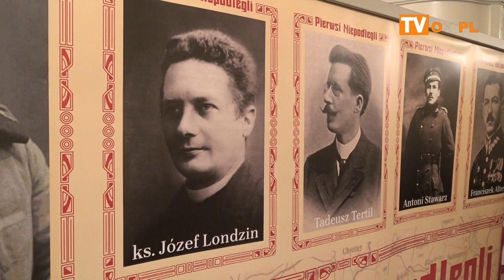[FLESZ] Koncert galowy z okazji 100 lecia powołania Rady Narodowej Księstwa Cieszyńskiego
┌ Rozwiń Opis

Koncert galowy z okazji 100 lecia powołania Rady Narodowej Księstwa Cieszyńskiego oraz odzyskania niepodległości.

Cieszyn Teatr im. A. Mickiewicza 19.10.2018